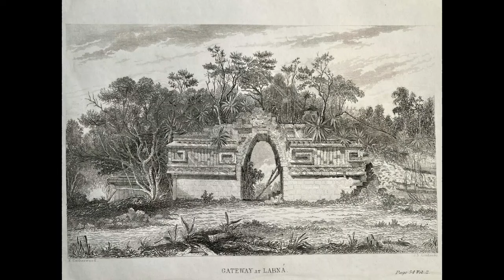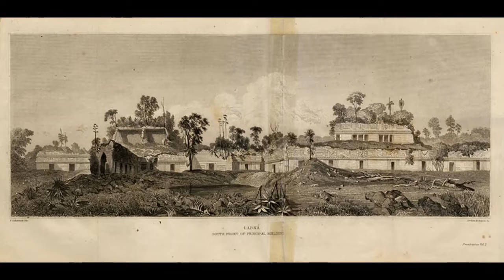The Lost City of Labna, "The Old House": Mexico Unexplained, Episode 309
This small and beautiful ancient Maya city has been described by archaeologists as "intense."